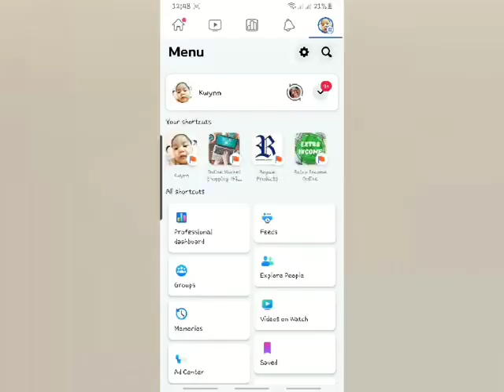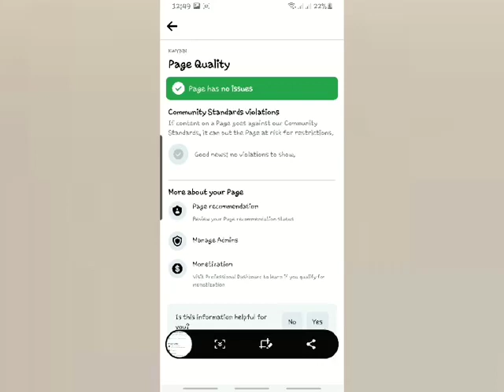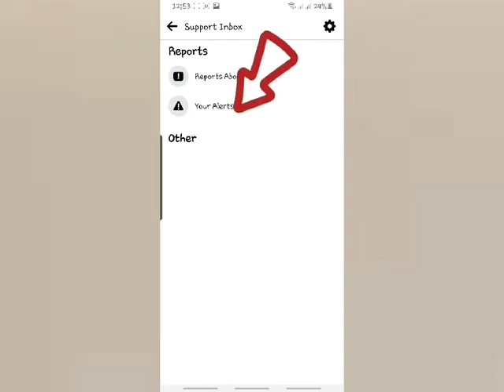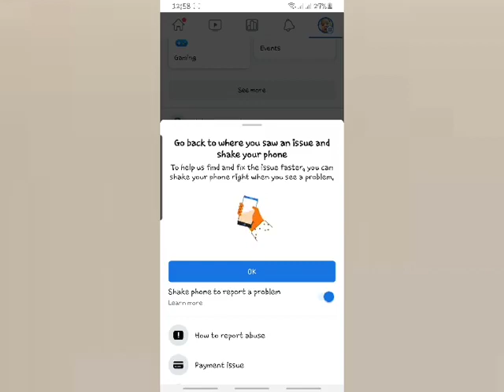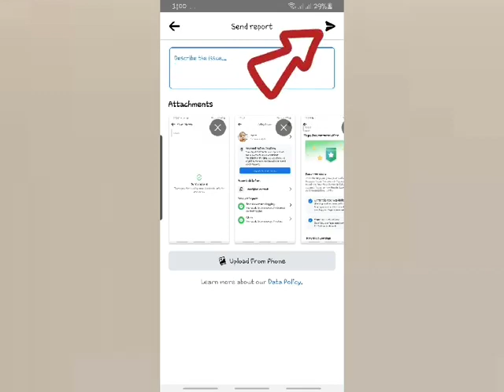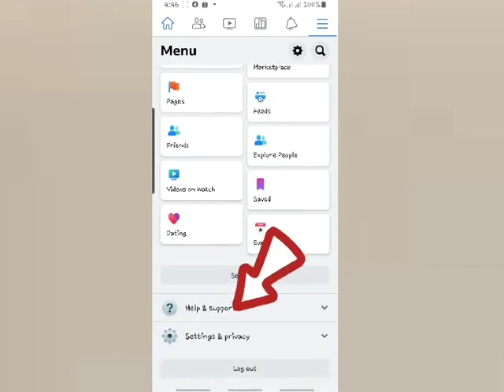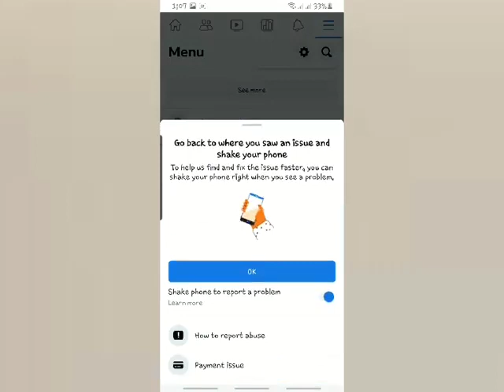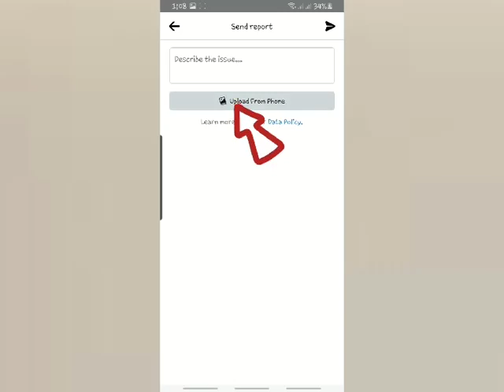TIPS: Step by Step kung Papaano mag Request ng Ads on Reels sa Facebook Page or Personal FB Account👌